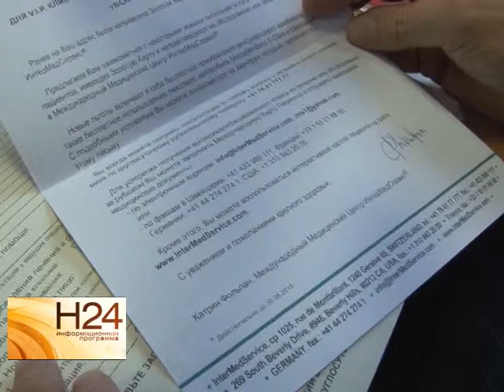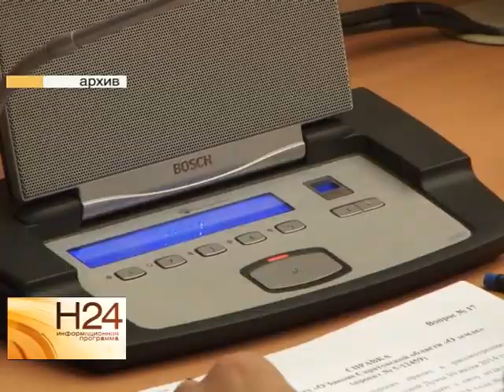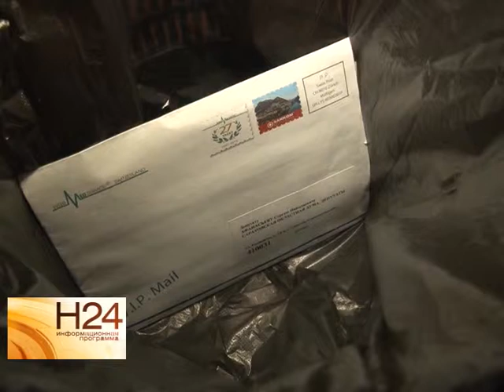Приглашение чиновников пройти лечение за рубежом посчитали спамом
Депутаты Саратовской областной думы получили приглашение пройти лечение и отдохнуть за рубежом. Народные избранники говорят, что это чья-то нелепая шутка и письма пришли не по адресу. В ситуации разбиралась наша съемочная группа. Сюжет вышел в эфир 24 октября.